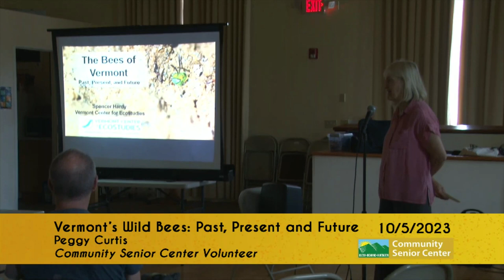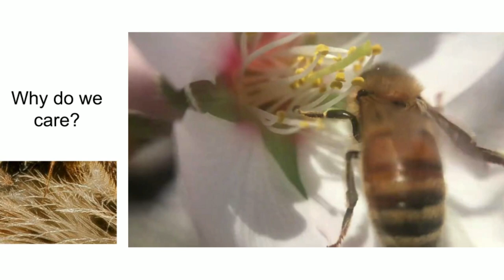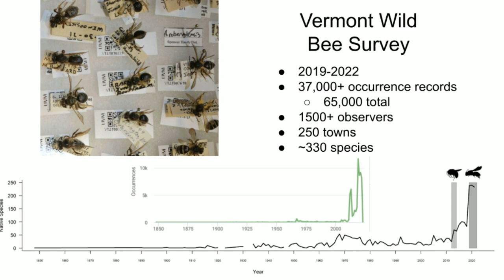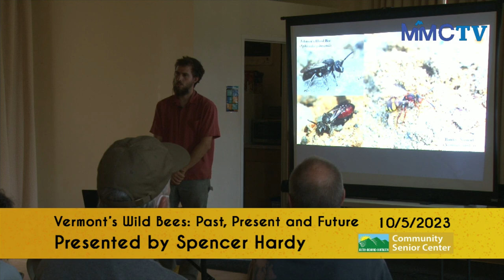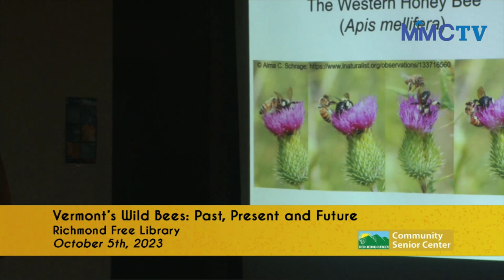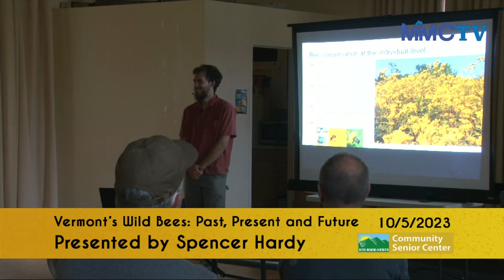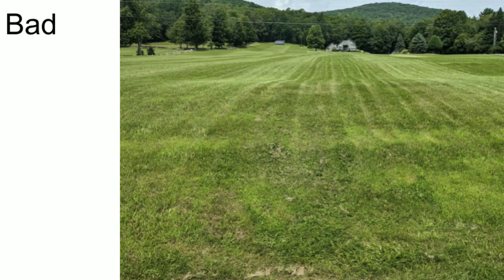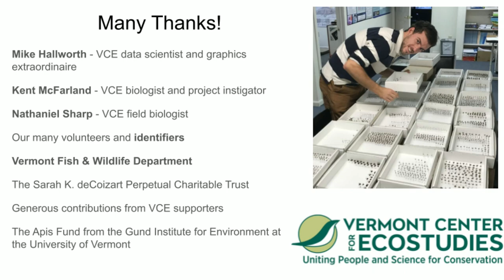Vermont's Wild Bees; Past, Present and Future 10-05-2023 (Community Senior Center)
Spencer Hardy from the Vermont Center of Ecostudies speaks about the bee population in Vermont.